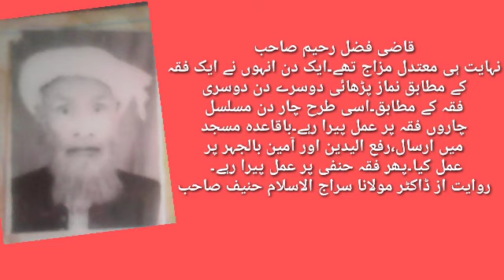Dars e Siraji 31 Molana Khalil ur Rahman Anwar Adina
Pashto dars e meeras